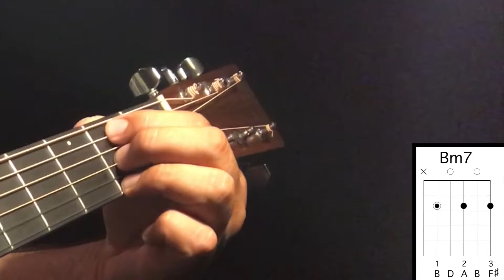How To Play all m7's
Thanks

In this video I will be showing you how to play all m7's

I will talk about:

1. How To Play All m7's

I made learning guitar easy, simple and fun.

Moy